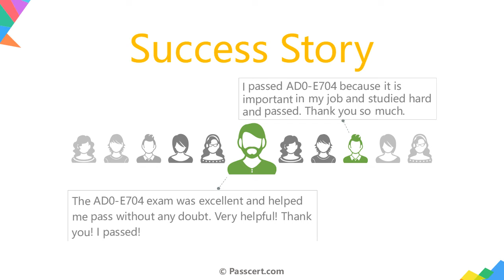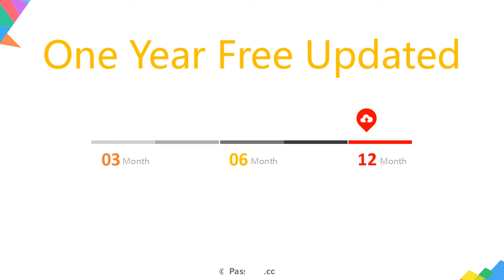AD0-E704 Dumps - Adobe Certified Master Magento Commerce Architect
The AD0-E704 Adobe Certified Master - Adobe Commerce Architect Exam is the first step in your journey to becoming a Certified Master. With the help of Passcert, you will be able to receive high-quality Adobe Certified Master - Adobe Commerce Architect AD0-E704 Dumps that will allow you to improve your preparation level for the Adobe AD0-E704 exam. We are providing multiple Adobe Certified Master - Adobe Commerce Architect AD0-E704 Dumps that will allow you to prepare for the exam in a better way. If you are going through all of our Adobe Certified Master - Adobe Commerce Architect AD0-E704 Dumps, then you will be able to clear the Adobe AD0-E704 exam on the first attempt.